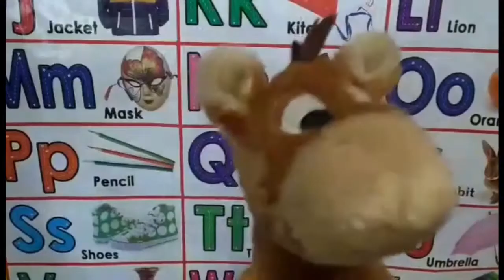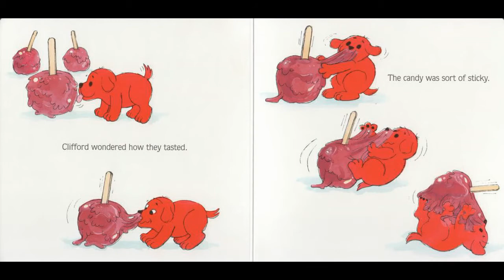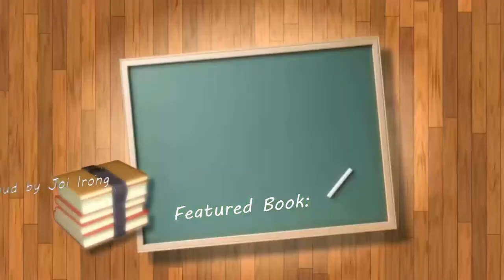Clifford's First Halloween - Joiful Stories Read Aloud Read Along Books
When everyone is told to stay at home, Winnie worries she and her cat Wilbur won't have anything to do.